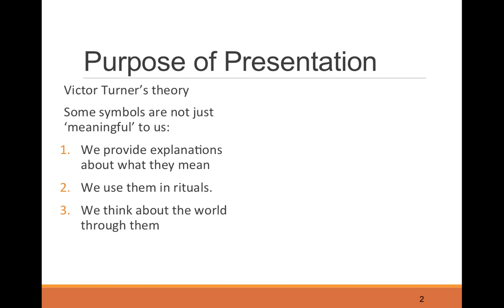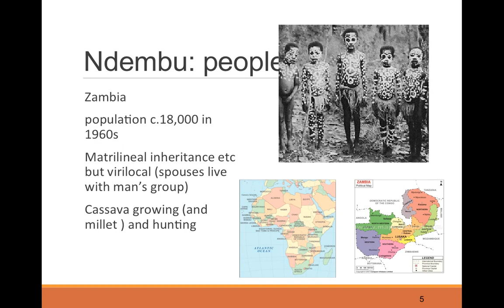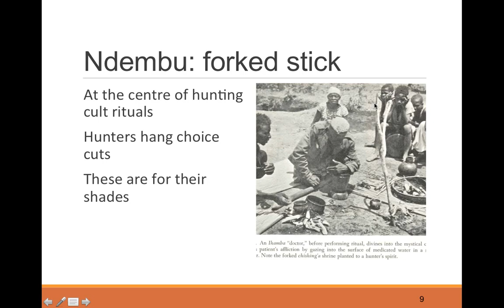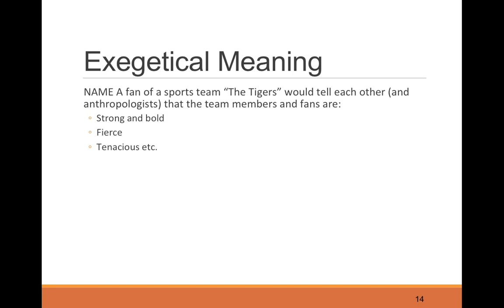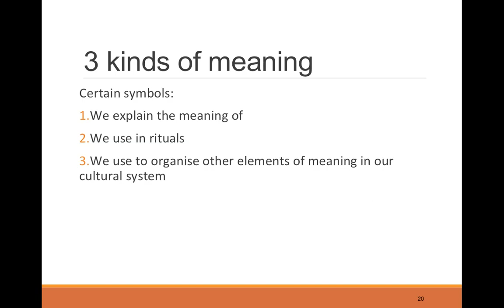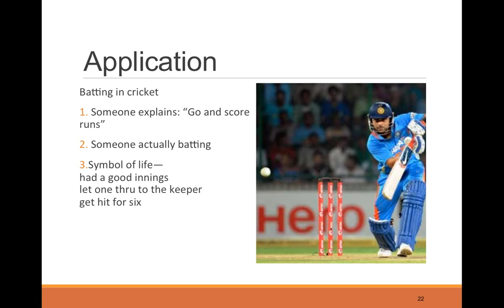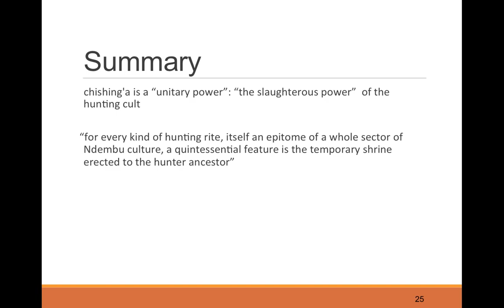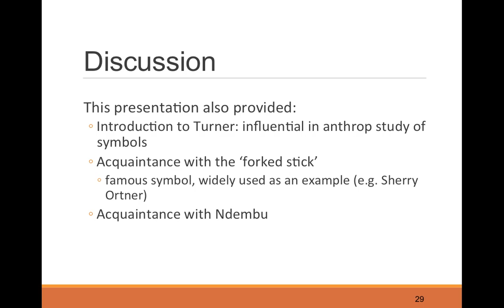Victor Turner: Symbols & Society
Victor Turner's analysis of the Ndembu forked stick (chishinga) provides profound insight into how certain symbols operate in human thought and action. From "Section 8. Symbols: Explaining, Using, & Positioning--Turner" of "Symbols & Society: An Anthropology of Symbols"